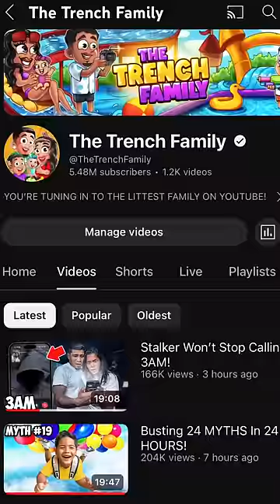Creepy stalker won’t stop calling our phone in the middle of the night